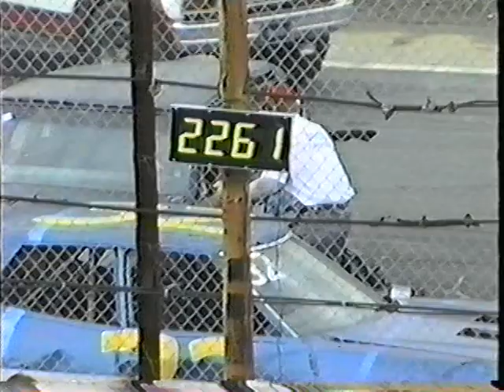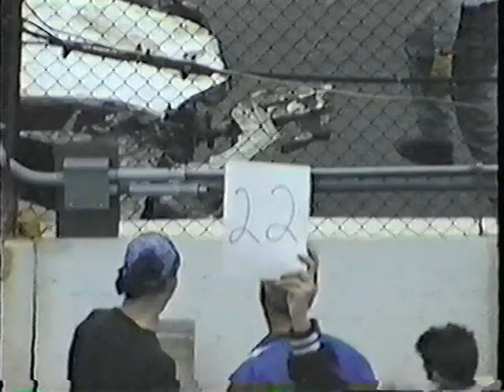October 10, 1992 Enduro 250 Flat Rock Speedway